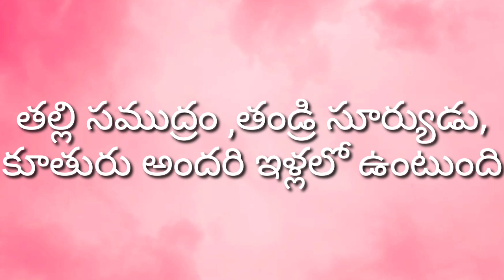Podupu Kathalu | Part -4 | Telugu Riddles